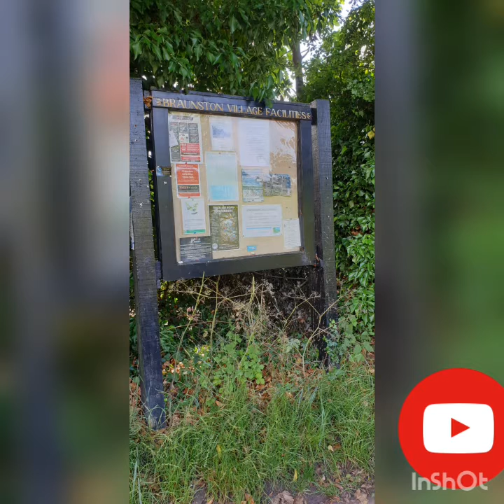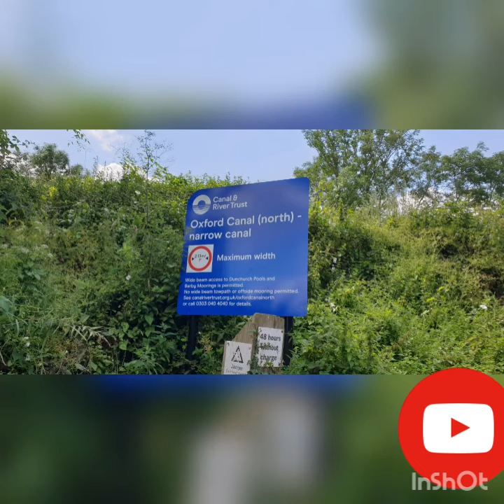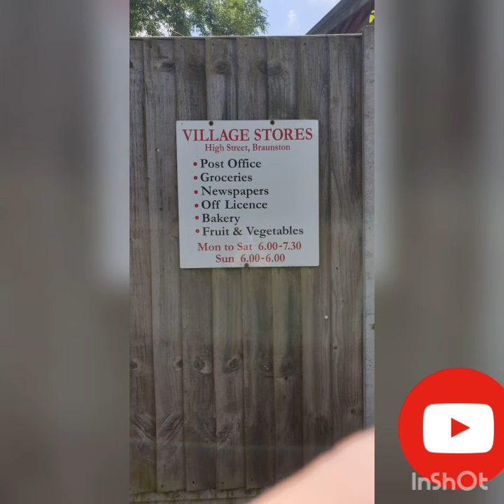Braunston village and Marina walk on lovely summers day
Braunston village and Marina walk on lovely summers day!Video is created with pictures taken by me and music.Enjoy :)